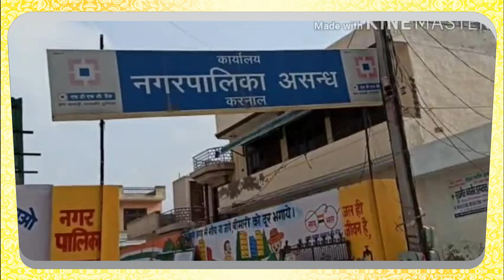असंध के इस नेता का यह सोंग मचा रहा धमाल।ए क्या हैं खास।चयमन चुनाव में माहोल हुआ गर्म।